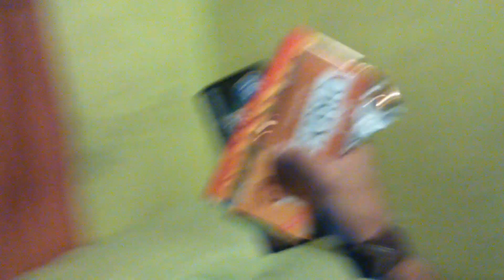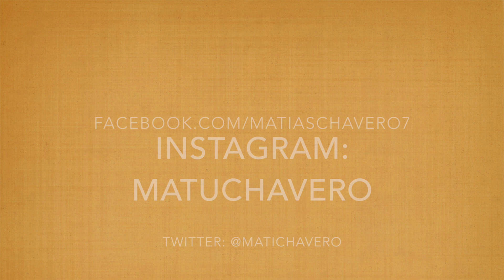Boludeces por el camino 4